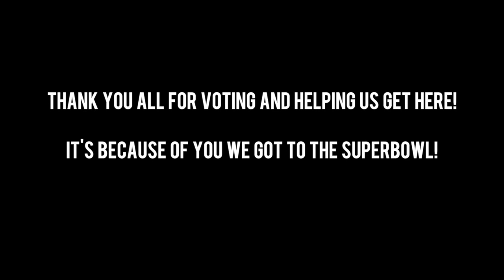Fashionista Daddy Team Superbowl Hoorah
This was the the party where the cast and crew of the Fashionista Daddy Doritos Superbowl ad was watching as the ad aired during the game. We were all pretty excited. Thanks to all the friends and family who voted to help us get here! The entire team really appreciates you.